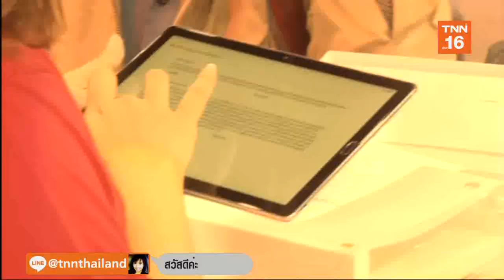แก้หนี้บัตรเครดิตวัยรุ่น l ชั่วโมงทำเงิน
แก้หนี้บัตรเครดิตวัยรุ่น l ชั่วโมงทำเงิน l